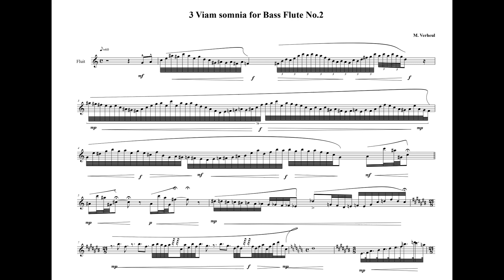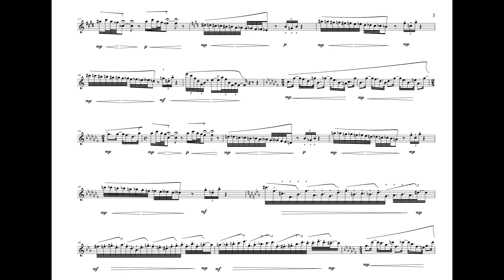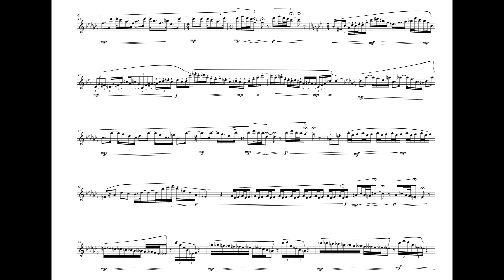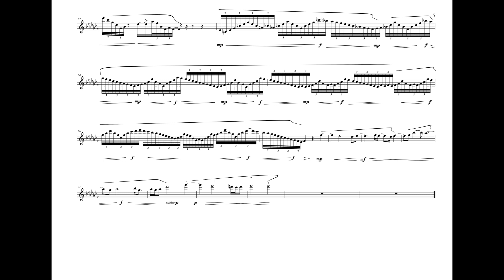3 Viam somnia for Bass-flute solo, No.2, MVWV 757. Maurice Verheul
3 Viam somnia for Bass-flute solo,  No.2, MVWV 757. Maurice Verheul

Flute: Ambroise Soufflants

I love the sound of the flute, the only reason I compose for it, as simple as that!It was a suggestion of Raymond Honing to make a piece for bass flute. I made 3 Viam somnia's for Bass Flute solo.